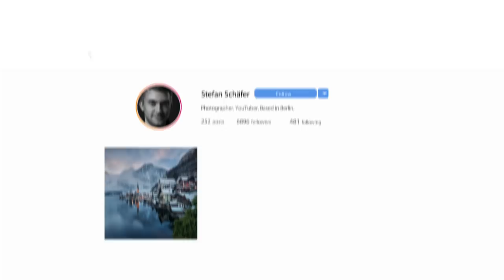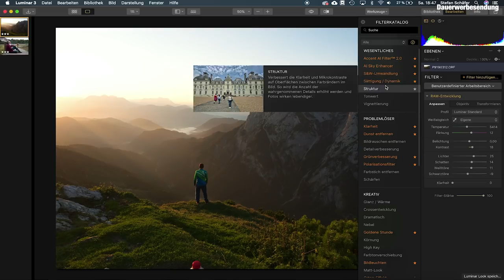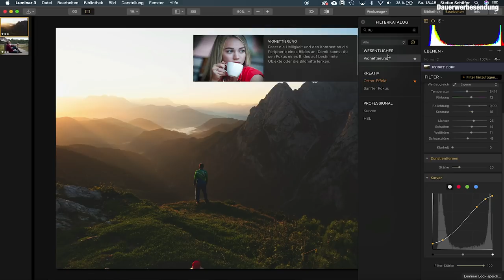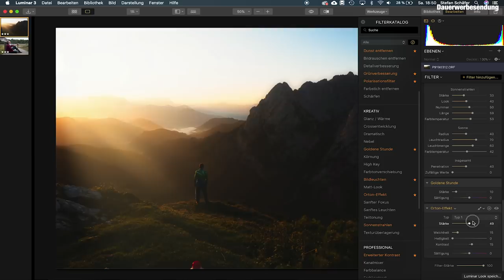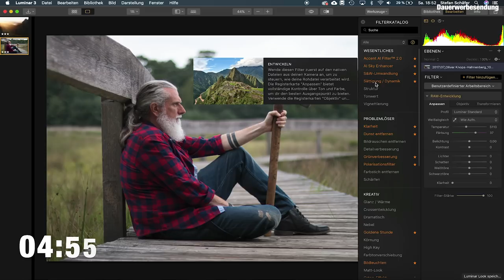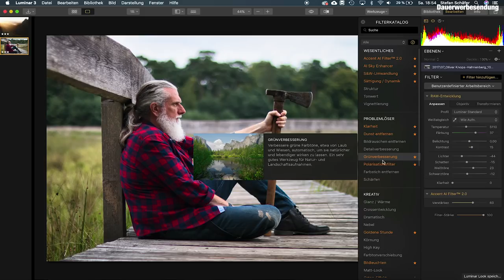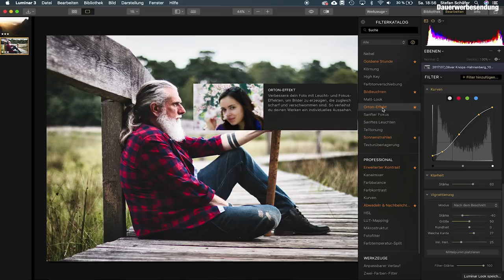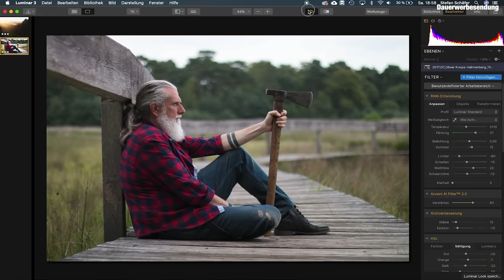DEINE FOTOS - MEINE BEARBEITUNG MIT LUMINAR 3